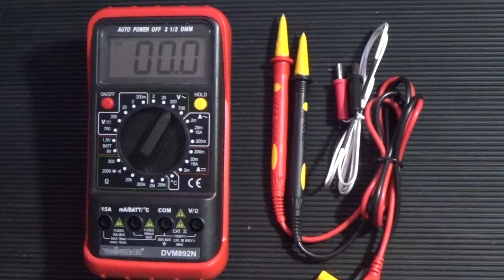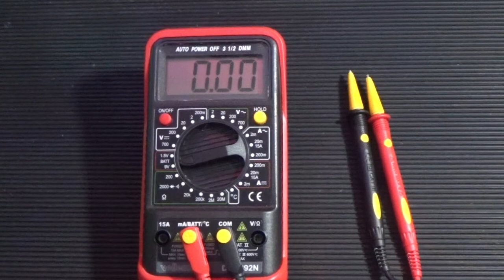DVM892N MULTIMETRO DIGITALE 24 PORTATE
Multimetro digitale con display in grado di misurare correnti continue e alternate fino a 15 A, tensioni continue e alternate fino a 700 V, resistenze fino a 20 Mohm, temperatura da -50°C a + 800°C, diodi, transistor e continuità elettrica.
Alimentazione con batteria a 9 V (inclusa).